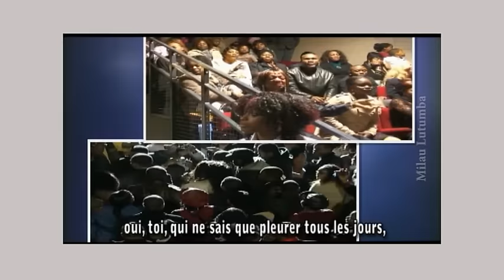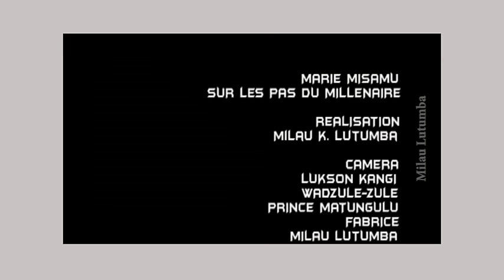Marie Misamu Entre Dieu et la Rumba ( Extrait) Un film de Milau K. Lutumba.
Marie Misamu: Entre Dieu et la Rumba est un extrait du film de Milau K. Lutumba. Un film documentaire qui retrace la carrière, analyse le parcours et  l'apport de Marie Misamu au patrimoine musical congolais, la rumba en général qu'elle soit chrétienne ou non. Entre Dieu et la Rumba est un questionnement du cheminement de cette femme chrétienne qui, à plusieurs fois, a été sujet des discussions dans les églises et sur les plateaux de télé quant à la remise en question de sa foi et parfois même de celle de ses pasteurs eux-mêmes suite à sa quête d'une "véritable foi chrétienne africaine".  Cet extrait de son dernier grand concert parisien et européen réalisé par l'auteur expressément sous sa demande,  témoigne et résume par lui-même la vision philosophique, musicale et la grandeur de Marie Misamu.